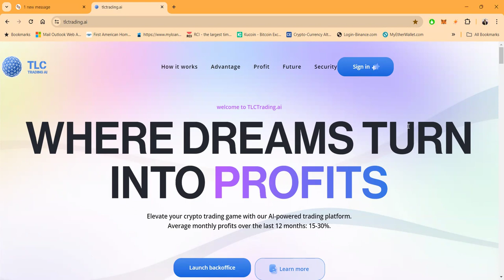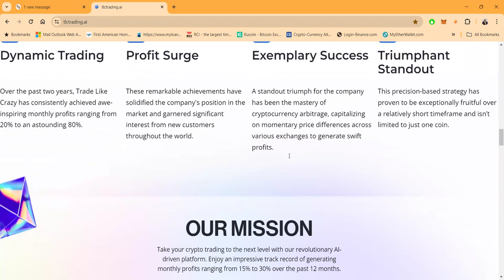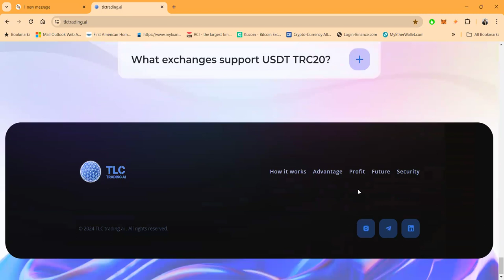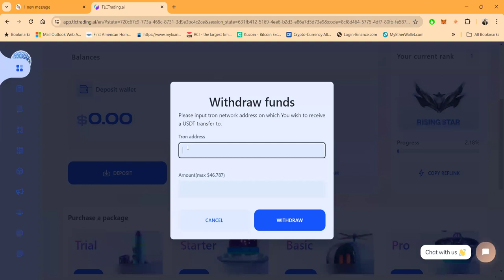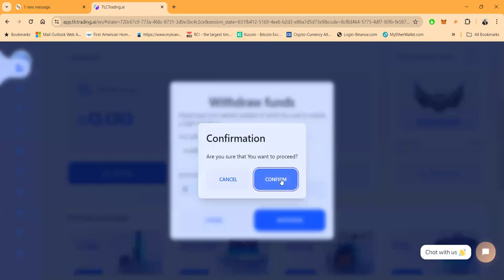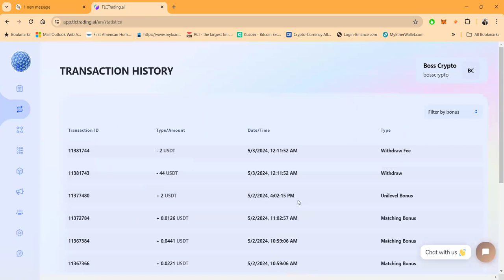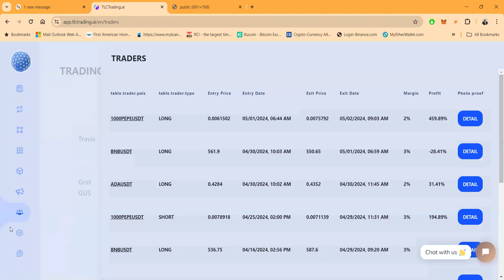🚀 Skyrocket Your Crypto Earnings with TLC Trading AI | Proven 15-30% Monthly Gains 📈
💪Trade Like Crazy Unleashes The Power Of Insane Crypto Trading! 💵tradelikecrazy

💪Unleash The Power Of Insane Trading Crypto Trading! 💵cryptotrading tradelikecrazy💪Unleash

The Power Of Insane Trading - Earn An Astonishing 40% Monthly! 💵trading

🔥Trade Like Crazy Pays Up To A Mind-Blowing 40% Per Month! 💸Trade Proof & Public Leadership💥

🚀 Attention all crypto enthusiasts! 🚀

Are you ready to witness the hottest Crypto platform in the space? Look no further, because Trade Like Crazy is here to revolutionize your trading game! 📈💰

🔥 Trade Like Crazy pays up to a mind-blowing 40% per month! Yes, you heard it right, 40% returns on your investments! 💸💥

Don't believe it? Check out this incredible video that explains it all Prepare to be amazed by the potential of this game-changing platform!

Trade Like Crazy is not just another ordinary trading platform. It's a cutting-edge system that combines advanced algorithms with expert trading strategies, ensuring maximum profitability for its users. 💪💼

With Trade Like Crazy, you can finally unlock the true potential of your crypto investments. Say goodbye to average returns and hello to exponential growth! 📈🌟

But don't just take our word for it. Join the thousands of satisfied traders who have already experienced the power of Trade Like Crazy. They're witnessing their portfolios skyrocket like never before! 🚀📈

So, what are you waiting for? Don't miss out on this golden opportunity to trade like never before. Join Trade Like Crazy today and start earning those jaw-dropping profits! 💰💥

Click the link now to embark on your journey towards financial freedom Get ready to trade like crazy and make your dreams a reality!

Absolutely! Here are 50 relevant and trending hashtags for your video description:

1.
2.
3.
4.
5.
6.
7.
8.
9.
10.
11.
12.
13.
14.
15.
16.
17.
18.
19.
20.
21.
22.
23.
24.
25.
26.
27.
28.
29.
30.
31.
32.
33.
34.
35.
36.
37.
38.
39.
40.
41.
42.
43.
44.
45.
46.
47.
48.
49.
50.

These hashtags cover a wide range of topics related to trading, investment, cryptocurrency, and finance, ensuring maximum visibility and engagement for your video! 🚀

Elevate your crypto trading game with our AI-powered trading platform. Average monthly returns over the last 6 months: 20-80%.
Our state-of-the-art artificial intelligence makes cryptocurrency trading more accessible and efficient for you. By purchasing one of our matrices priced at $25, $50, $100, $250, $500, $1000, $2500, and $5000, you're setting the AI to operate with a sum up to 15x more on your account.
Our unique approach to cryptocurrency trading involves the concept of 'copy trading'. This means every transaction our AI makes on the Bybit exchange is mirrored on your account, giving you the exact returns we generate for you.

cryptocurrency, trading AI, blockchain technology, investment strategy, financial technology, passive income, bitcoin trading, ethereum trading, altcoin investments, market analysis, AI algorithms, risk management, crypto market trends, automated trading, portfolio diversification, digital assets

00:00 Introduction
01:12 Trade Like Crazy Time
02:21 Lets Log In
05:00 Make A Deposit
05:28 Packages